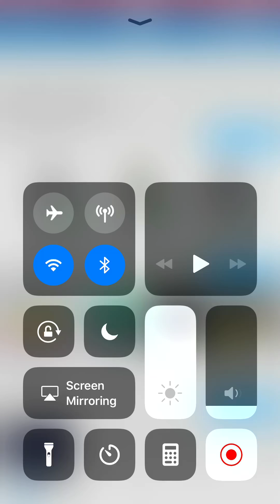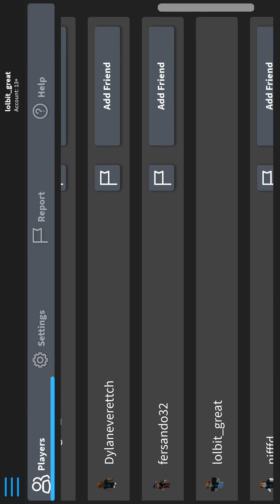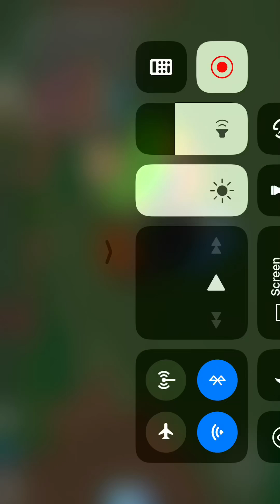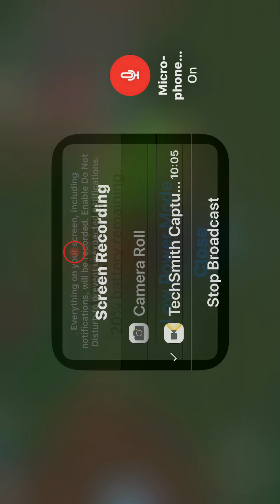Pokemon brick bronze